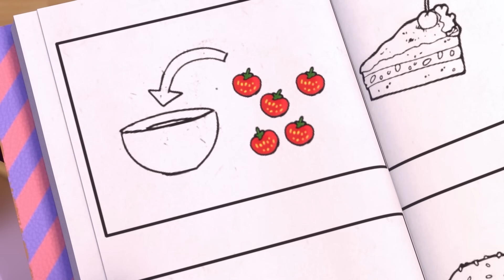Vida en el apartamento 🏡🧖‍♀️☕️ Compilación de Talking Angela: En la ciudad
¡En mi increíble apartamento nunca hay un momento de aburrimiento! 🏡 Desde cómicos fallos del vestuario hasta alegres celebraciones de festividades con mis mejores amigos, ¡la diversión nunca termina! 🎉

Amiga, ¿me acompañarás en esta nueva compilación? Tenemos un problema con una bota y vecinos ruidosos con los que tenemos que lidiar. 🥲 ¿Una fiesta ruidosa al lado cuando trato de pasar una noche relajada de autocuidado? 🧖‍♀️💥 Eso no va a pasar. 🙈

¡Pero aquí no todo es drama! Porque tú sabes que me encanta celebrar, ¿no es cierto? 🥳 Lo mismo cosas pequeñas que las grandes festividades—con estilo. 👗💁‍♀️ ¡Te sorprenderás con mi esplén-MIEDO disfraz de Halloween! 🎃🤩 ¡Y no podía faltar mi bebida dulce favorita de las festividades! ¿Alguien quiere chocolate caliente? ☕️🤤

¡Únete a nosotros en la aventura de una vida! Desde invasiones de alienígenas y robots destructores hasta brotes de zombis, portales interdimensionales y viajes al espacio exterior, ¡la diversión nunca termina cuando estamos juntos! ¡Somos los Talking Tom & Friends!

¡Averigua más acerca de nosotros y nuestros superdivertidos juegos!